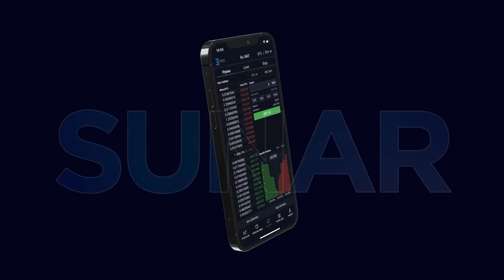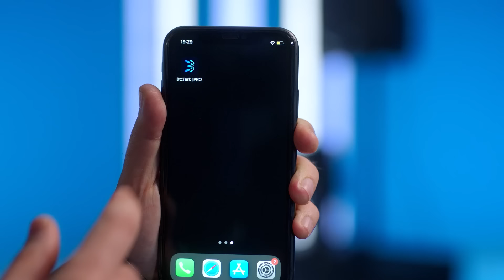Emre Aydın ile Kriptalk Show 3. Sezon 3. Bölüm - Bora Duran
Emre Aydın ile Kriptalk Show üçüncü sezonu, BtcTurkPRO'nun katkılarıyla satoshiTV'de yayında! 🟠

Kriptalk Show’un üçüncü sezon üçüncü bölümünde konuğumuz Bora Duran! 👏🏻👏🏻

Bu bölümde Bora Duran'ın müzik kariyerini, çok tutan 'Sana Doğru' şarkısını ve klibinin hikayesini, motivasyonlarını ve hayat görüşünü konuştuk. Türkiye'de müzik sektörü ve bu sektörde yaşadığı olaylardan birkaç dedikodu dinledik.😏 Emre Aydın'ın da hayatından anlattığı olaylarla sohbete katkılarını dinlemek çok keyifli oldu.😊

Emre Aydın ile Kriptalk Show 3. sezon 3. bölümünde konuşulanlar ve Bora Duran'ın yorumları:

00:00 Giriş
01:55 Bora Duran'ın yeni şarkısı,
03:57 'Sana Doğru' şarkısının klibi hakkında,
06:28 'Her Sabah' albümünün çıkışı,
10:00 "Müzikten başka bir şey bilmiyorum,"
12:16 İçindeki çocuğu dinlemek,
16:34 Bora Duran'ın yeni bir projeye başlama süreci
25:22 Bora Duran'a sosyal medyadan gelen sorular,
30:46 Bora Duran'ın Beyaz Show ve Bülent Ersoy anısı,
34:50 Emre Aydın'ın Bülent Ersoy Anısı,
37:41 Özgür Liberland Cumhuriyeti,
38:04 BtcTurkPRO VR gözlük hediyesi,
38:36 Bitiş.

Emre Aydın ile Kriptalk Show’un 3. sezon 3. bölüm konuğu müzisyen Bora Duran!🕺🏻